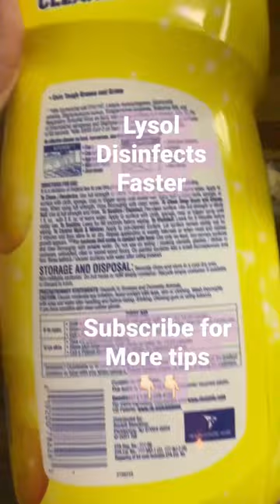What’s the difference in Lysol & pinesol?